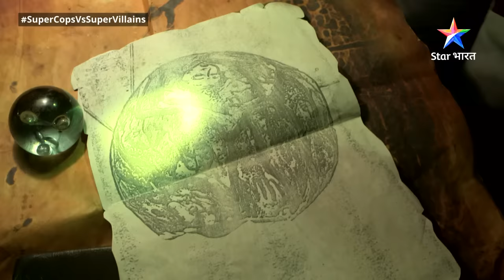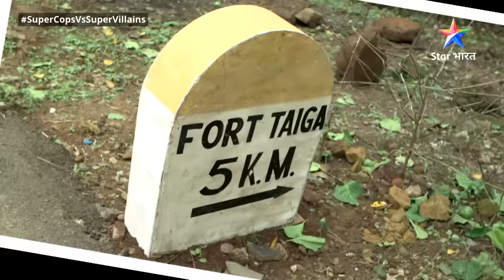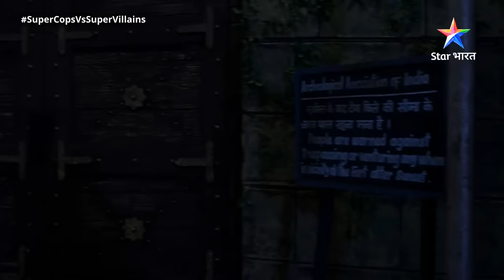SuperCops Vs Super Villains || Haunted Taiga | Episode -212 Part-1